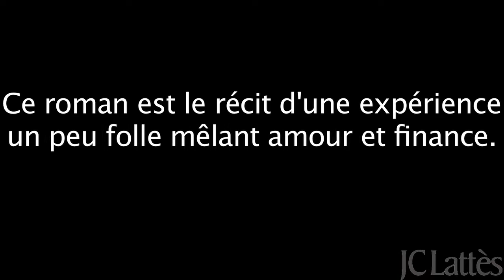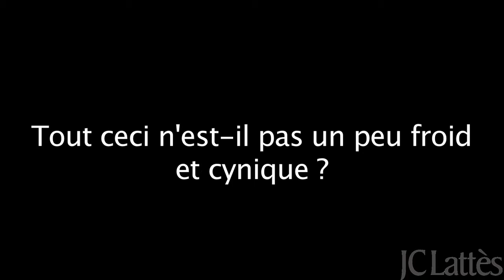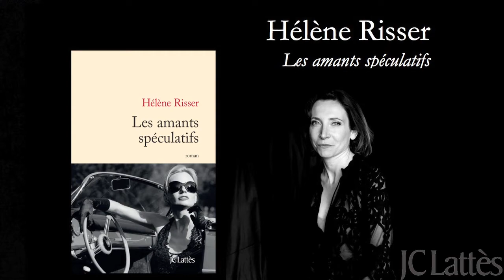Interview d'Hélène Risser à propos de son nouveau livre - Rentrée littéraire 2014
A l'occasion de la rentrée littéraire 2014, Hélène Risser a présenté, devant les libraires, son nouveau roman "Les amants spéculatifs" (JC Lattès).